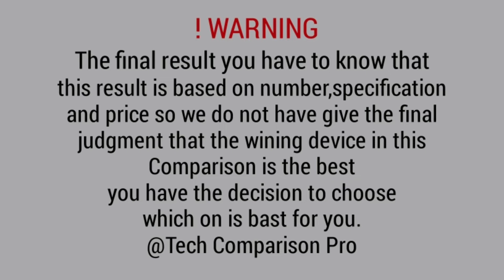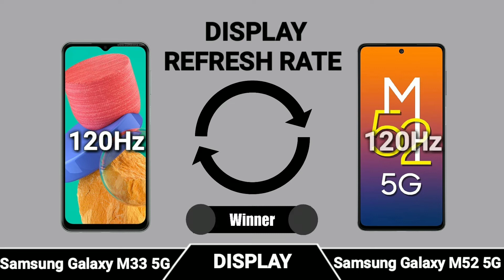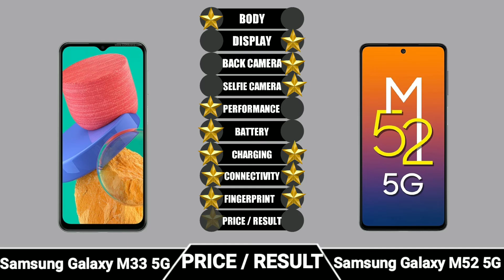Samsung Galaxy M33 5G vs Samsung Galaxy M52 5G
|| Full Comparison of || Samsung Galaxy M33 5G vs Samsung Galaxy M52 5G || Samsung Galaxy M33 5G vs Samsung Galaxy M52 5G review

In This Video we are Comparing Samsung Galaxy M33 5G vs Samsung Galaxy M52 5G Which is Bast phone.

*Thanks And Love From Tech Comparison Pro*

About: Tech Comparison Pro is A YouTube Faster Growing Channel,Where You Will Find Technological And Comparison Video.New Quality Posted Every day.

Chapter:–
00:00 INTRO
00:03 BODY
00:33 DISPLAY
01:20 BACK CAMERA
01:42 SALFIE CAMERA
01:46 HARDWARE
02:05 RAM / ROM
02:20 BATTERY / CHARGING
02:35 PRICE / RESULT